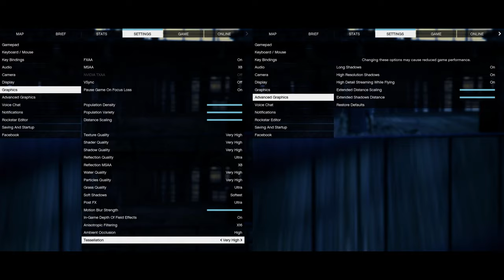🎮 NVIDIA GeForce GTX 1650 Max-Q - GTA V gameplay benchmarks (1080p)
💻 Test Configuration:
• 16 GB RAM
• External Monitor

✅ LaptopMedia.com